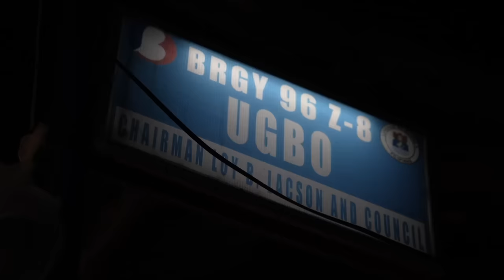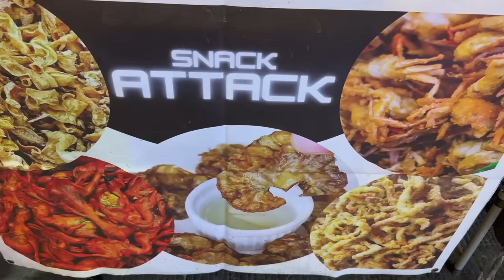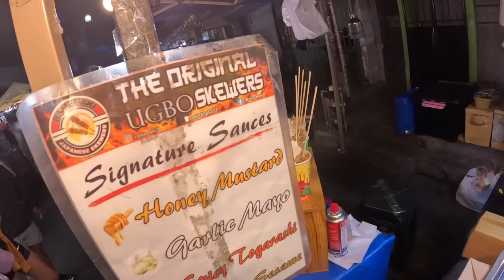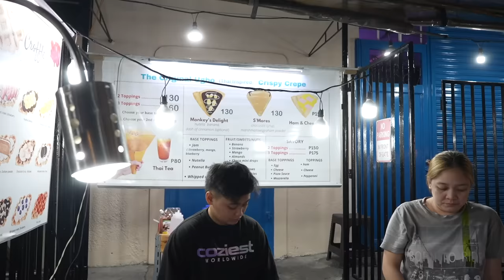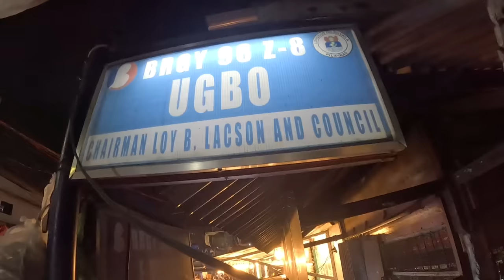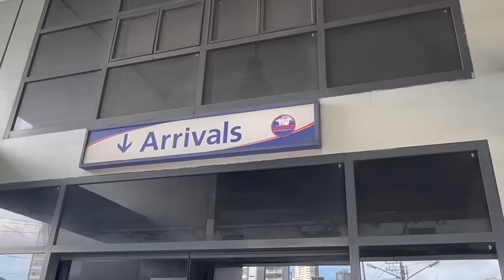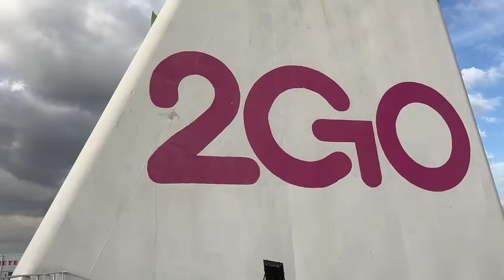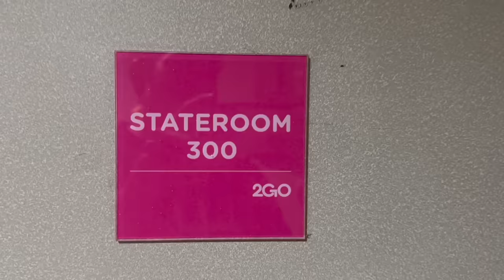FAMOUS MANILA STREET FOOD - Delicious Filipino Bbq In Tondo (Ugbo Street)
WE HAD A STREET FOOD OVERLOAD IN TONDO MANILA... AND THE VIBES WERE AWESOME!

There is a popular food night market in Tondo.  This area is a place that people used to fear, but certainly you don't have to now.  In this video, we check out the street food scene.  We found some of the most delicious bbq we have had in a while... I loved their sauces.  I also loved the variety.  Filipino street foods can be fun and delicious!

After checking out the Ugbo street food... we head to the port and board our next boat to Palawan.  Yup, we are riding with our motor all the way to this Western Island Province in the Philippines!